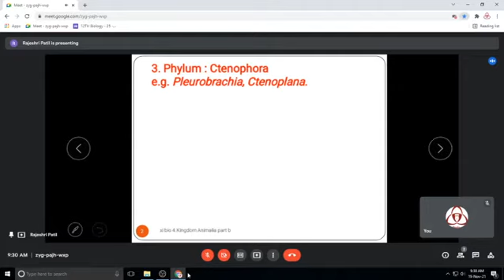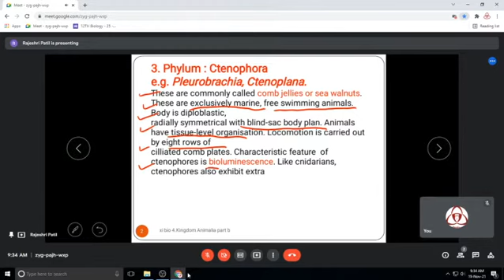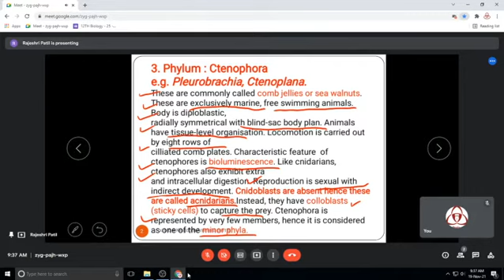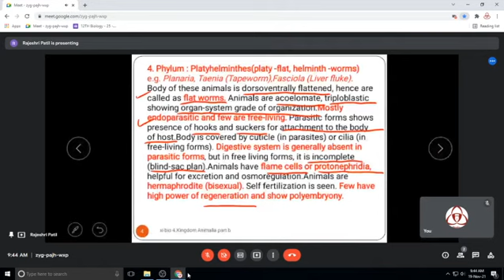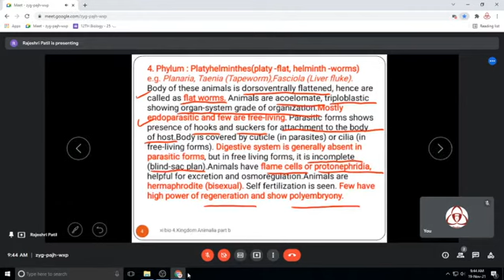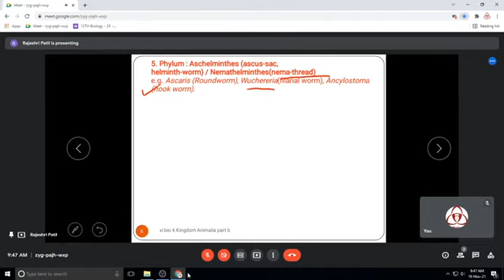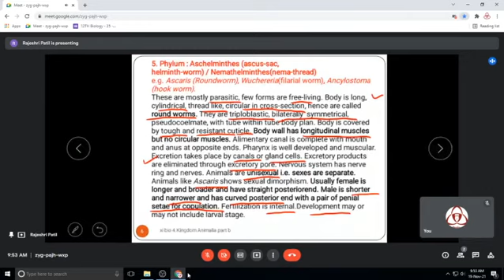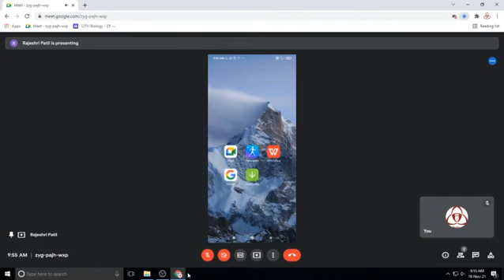BIOLOGY (11TH) - 4. Kingdom Animalia (Part - 2) By - Prof. R, B. Patil